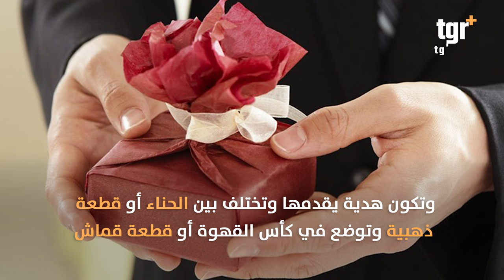اغرب عادات عيد الفطر .. بعضها ستراه لأول مرة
اغرب عادات عيد الفطر...  بعضها لن تصدق انها موجودة !

التغيير بلس على الفيس بوك